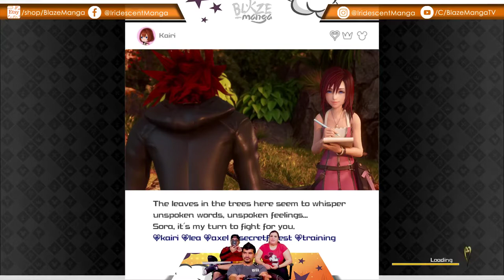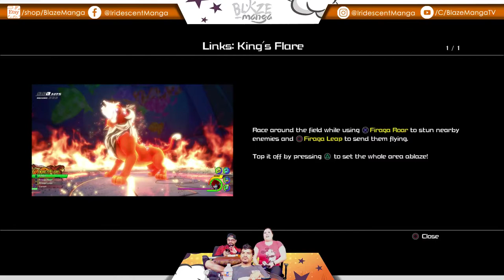KINGDOM HEARTS 3 Let's Play PART 04!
READ  our manga IRIDESCENT
SUPPORT US!